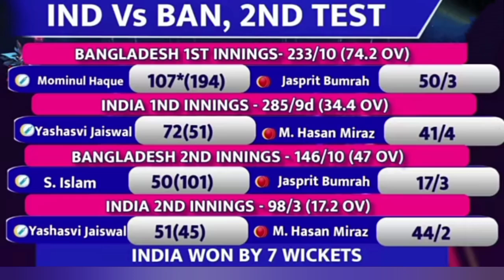5 सूरमाओं का कमाल बांग्लादेश बेहाल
5 सूरमाओं का कमाल बांग्लादेश बेहाल